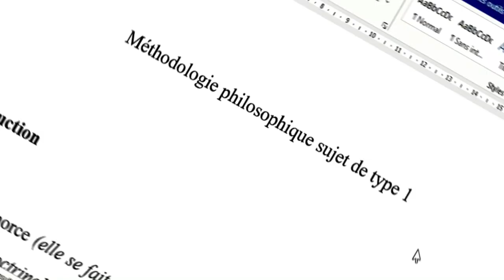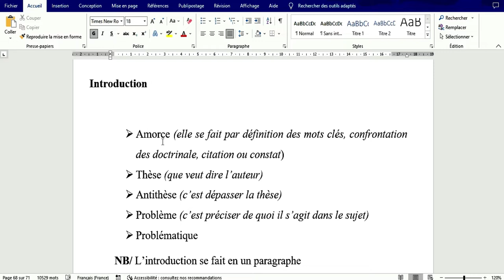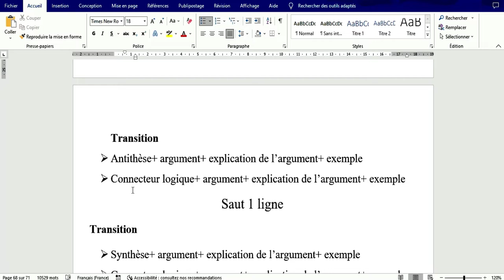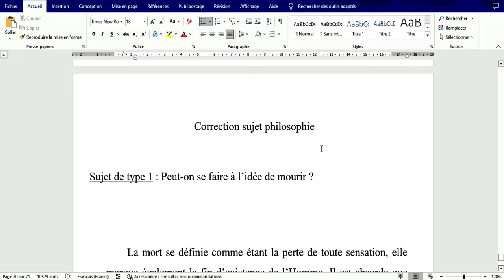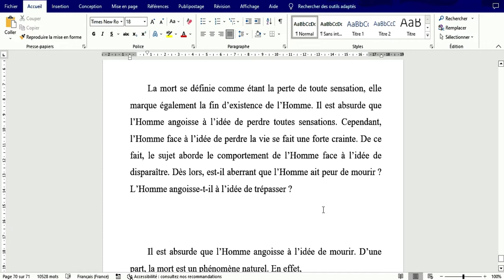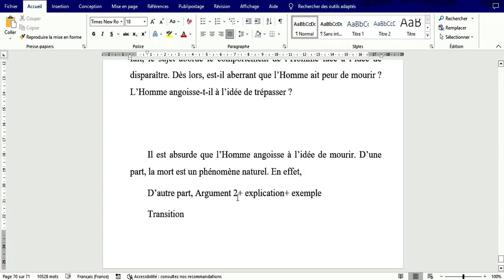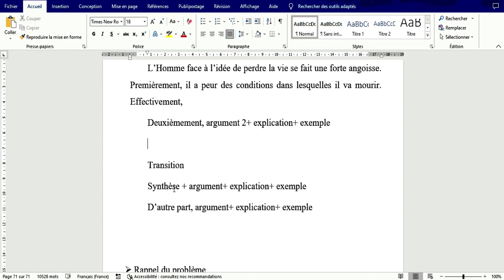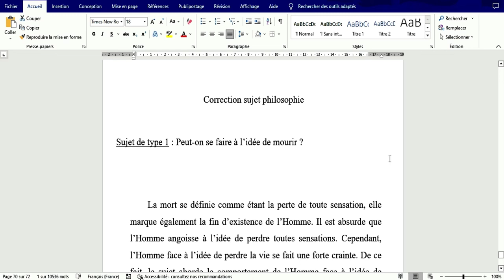Cours dissertation philosophique/ niveau 1ère, terminale Bac GAB,CI, SEN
Dans cette vidéo vous allez retrouver les différentes étapes pour la réalisation d'une bonne dissertation philosophique type bac.